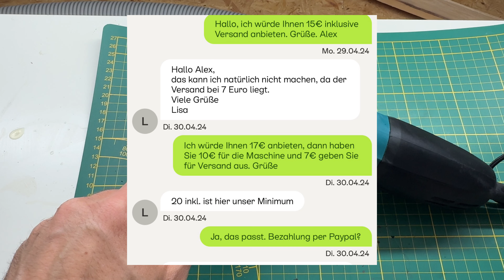Ремонт Makita GA5030R / Окупится? / 4K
Ремонт Makita GA5030R.
Пришло в хорошем состоянии, не разбиралась никогда.
Конкретный ремонт был проделан: поменял кнопочку. Она была сгоревшей. Провёл чистку внутреннюю и внешнюю.

Купил его с доставкой за 20 Евро .
На детали вышли 27,41 Евро ( это уже с ключом и щетачками)
В сумме вышло 47,41 Евро

Данная работа прошла для меня быстро, быстро нашел ошибку, устранил её. Ну самое главное что я этим насладился.

Делитесь своими мнениями в комментариях а так же пишите вопросы , мы обязательно на них ответим!